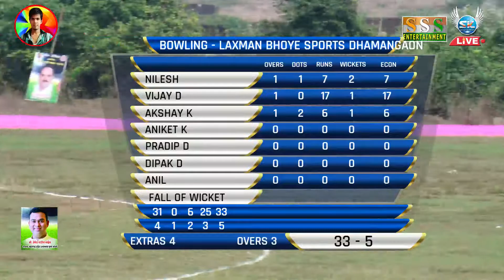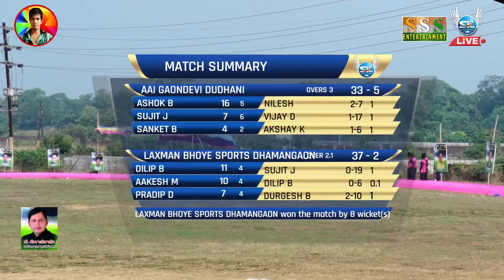LAXMAN BHOYE SPORTS vs AAI GAONDEVI DUDHANI